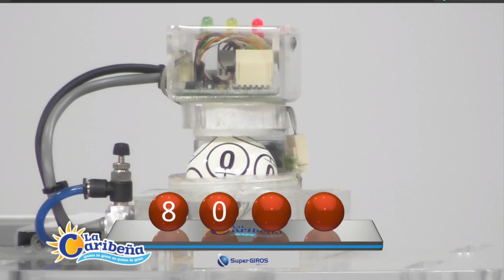CARIBEÑA DÍA Resultado del JUEVES 21 DE ABRIL de 2022 ✅🥇🔥💰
Hola buenas tardes, te presentamos los resultados de las loterías y chances en Colombia, vamos con el Resultados del Chance Caribeña día del JUEVES 21 DE ABRIL de 2022.

Resultado Lotería del Risaralda JUEVES 21 DE ABRIL de 2022

Resultado Premio Mayor Loteria de de Bogotá JUEVES 21 DE ABRIL de 2022